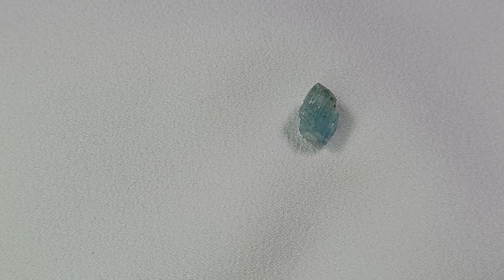Aquamarine #2 • Be₃Al₂Si₆O₁₈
This awesome Aquamarine is from Mt. Antero, and it's now waiting to come home with you

You can watch the Aquamarine mining that takes place on Mt. Antero every year between June and October when the snow has melted away and exposed all the beautiful rocks of Chaffee County, or you can go and climb the famous 14er for yourself! Although, you can't dig anywhere on the mountain unless you go with Brian Bumgardner or another miner.

Beryl has a hardness of 7½ - 8 and a specific gravity of 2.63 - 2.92. The name aquamarine comes from aqua (Latin for 'water'), and marine, deriving from marina (Latin for 'of the sea'). The first reference in English to "Aquamarina" appears in Anselmus Boetius De Boot book GEMMARUM ET LAPIDUM HISTORIA (1609, in Latin). It was later cited in "A Lapidary History or History of Precious Stones" by Thomas Nicols, Cambridge (1652), where it states that the name was used by the Italians for blue-green varieties of beryl.

Aquamarine has been found in around 600 recorded localities on Mindat worldwide with 11 in Colorado, often in pegmatites associated with Muscovite, Schorl, Albite, Quartz, Feldspar, Microcline, Fluorite, Cleavelandite, and Morganite.

While this would make for a great Beryllium display for element collectors, this will probably find its home with a Colorado rock collector or crystal collector, as this is far more valuable being from Antero than a cheaper Pakistani Aquamarine or other beryllium-bearing minerals.

The Aquamarine at Mt. Antero is some of the best in the world, and this crystal surely doesn't disappoint! This one was unearthed and collected just last year, so it's still young and hasn't yet been held or seen by many, and it's quite the pleasure to be able to share with you!